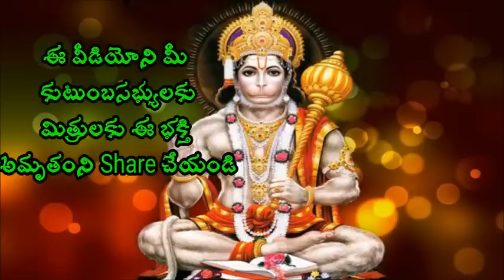మీ బద్ధకం పోవాలి అంటే Sri Chaganti Koteswara Rao Pravachanam latest